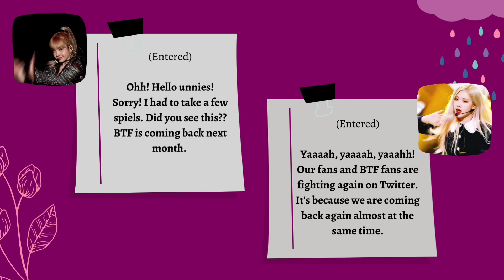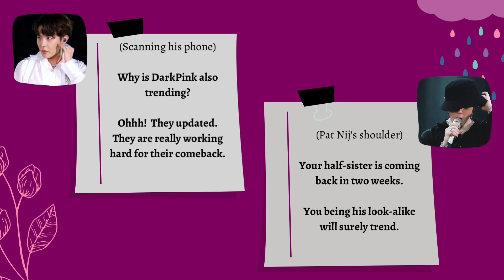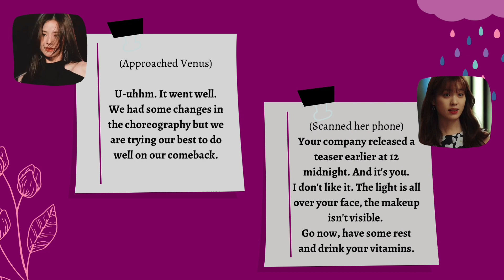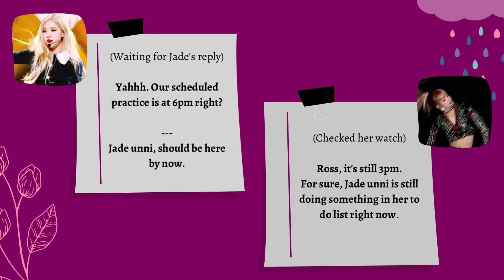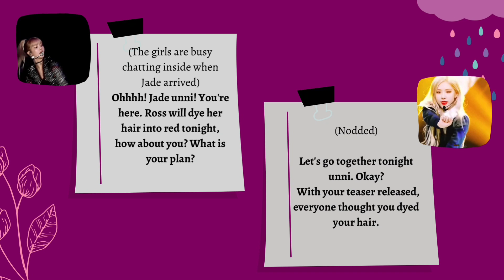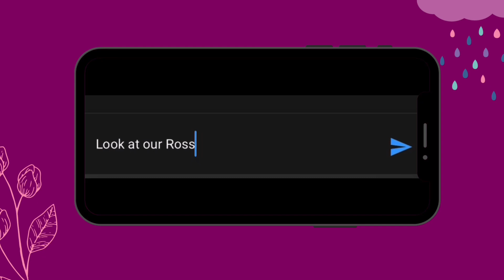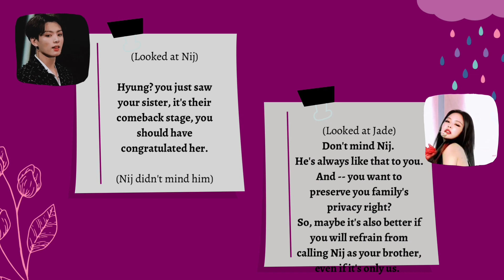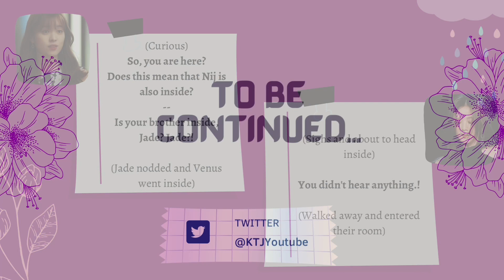VSOO SERIES: PURPLE RAIN EPISODE 1